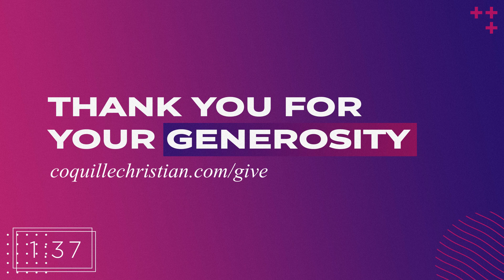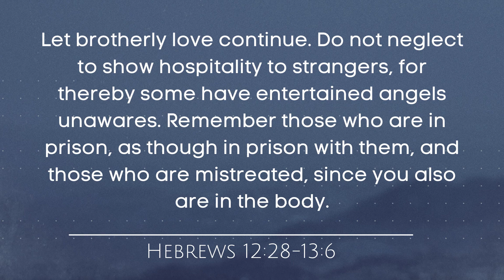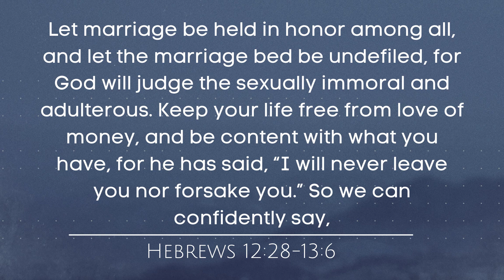When Your World Is Shaken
Hello Church Family,
We can't wait to worship with You! Join us Sunday morning at 9:30 AM for our online Worship Service. We will hear a message titled: When Your World Is Shaken by Pastor Bruce Russell and worship from the C4 Worship Team. Grab your communion elements, invite some friends, and join us! We can't wait!